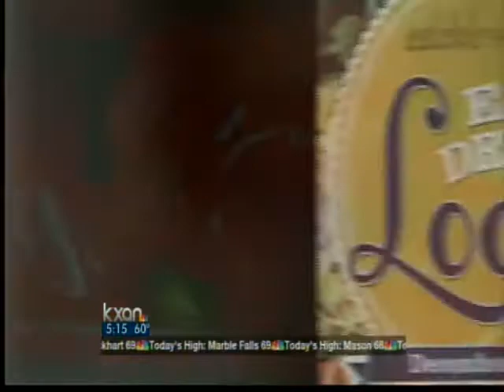eat drink local week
local food movement in austin